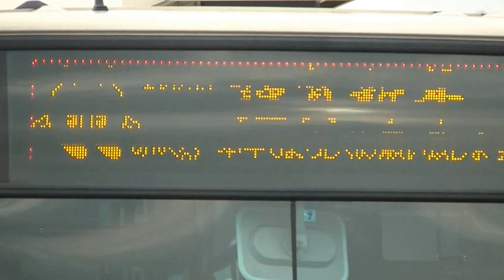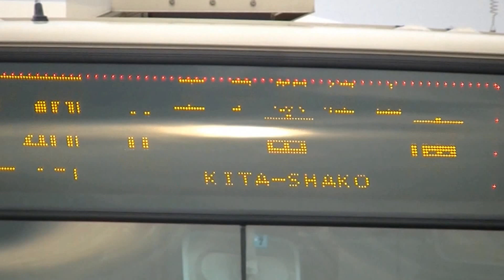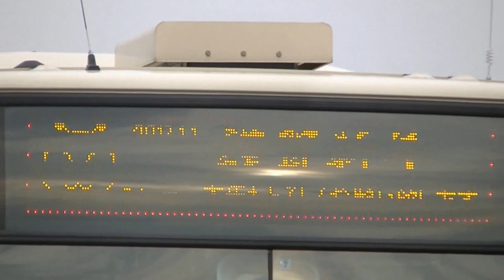HD【珍表示あり】バスまつり2016in晴海 都営バス イベント終了後撮影会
2016年9月17日（土）撮影
9月20日のバスの日を記念して、毎年、晴海埠頭にて行われている「バスの日イベント バスまつり in 晴海」。今年は、都営バス・京浜急行バス・小田急バス・東急バス・京王バス・関東バスの6社の車両が集結しました。
動画は、イベント終了後に行われた都営バスのみの撮影会の様子です。普段は見ることができない「訓練車」や「謹賀新年」などを表示した行き先幕が並び、貴重なLED表示幕を見ることができました。